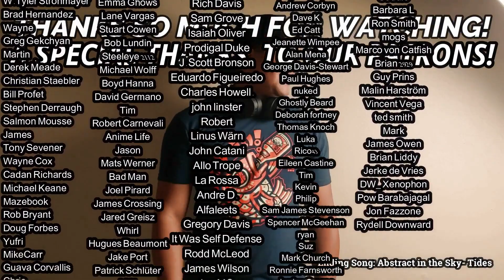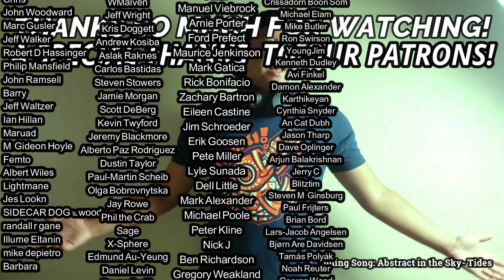The Jam- English Rose & In the Crowd (REACTION & REVIEW)